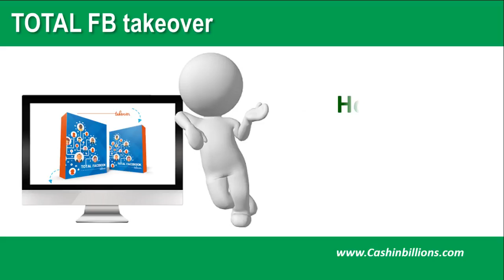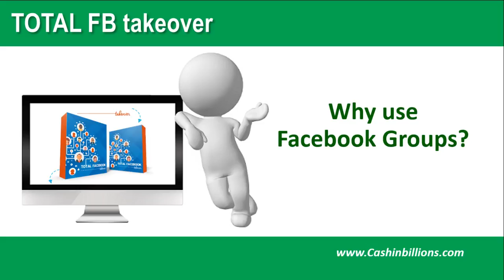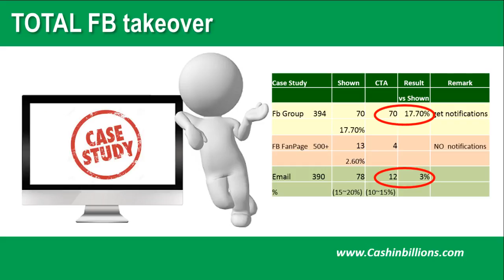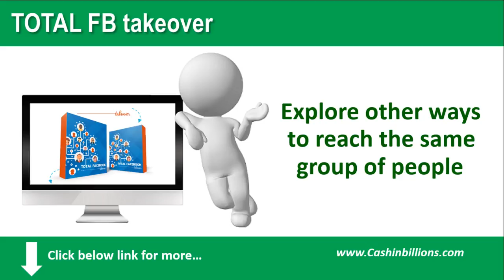Total Facebook Takeover Video Review | How To Monetize Facebook Groups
Click left for Total Facebook Takeover Video Review, watch the Case Study video to discover how Total FB Takeover can start boosting your long-term profits immediately, the power of Facebook groups, where you can reach plenty of hard core BUYING fans without spending a fortune on advertising.

Total Facebook Takeover Video Review on why and How To Monetize Facebook Groups

If you do any type of marketing on FB you need to get your
hands on this. It is a great oppunitunity for you to finally
crush it on Facebook.

I absolute loved Total Facebook Takeover.
The concept is brilliant! The software is so simple to use and
the training aspect is well worth the investment.

It starts with the basics of creating a group, explanation of
how to build up your group members, and even coverage on how to
monetize your group.

You learned a TON of info about Facebook groups that I didn't realize!
Things like, the ability to sell items in a group...
the ability to add documents and downloads in a group,
and how to get more people to join!

The REAL MONEY On Facebook Is Inside Groups
The potential of this product will take Facebook Marketing to

Total Facebook Takeover is much better to monetize Facebook with than Fan Pages
- without blowing your budget on useless “Like” campaigns.

The different training modules that you will be completing within the training are:

- How to sell products on your Facebook Group. Products from Physical to Digital Products.
- How to set up a Facebook Group and how to then monetize them.
- How to continue to make money from the group after outsourcing them.
- Customer Loyalty. Creating a celebrity status on your group. So people keep coming back to buy from YOU.
- Set up the simple “Set and Forget” system. A Full walkthrough on how to set it up to make money continually.
- Viral Groups- How to make your group go viral. How to make new people come to you every day.

Did you find me by any incoming search terms below?

total facebook takeover review
total facebook takeover
total facebook takeover bonus
total fb takeover by Simon Harris, Manny Hanif, Declan Mac
total fb takeover
total fb takeover review
total fb takeover bonus
buy total fb takeover